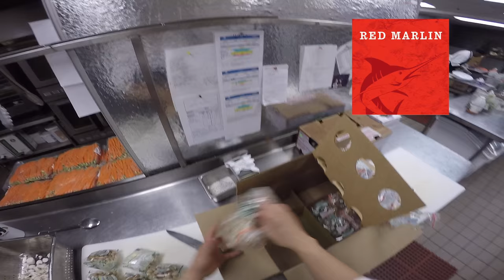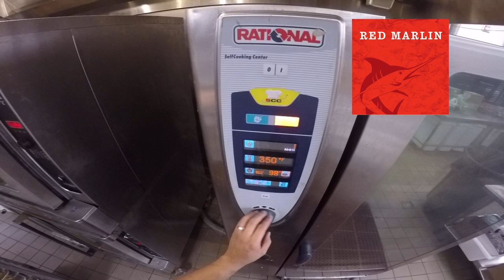Red Marlin Live Footage From Kitchen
Take a look behind the scenes with our culinary team at the Hyatt Regency Mission Bay Spa & Marina.